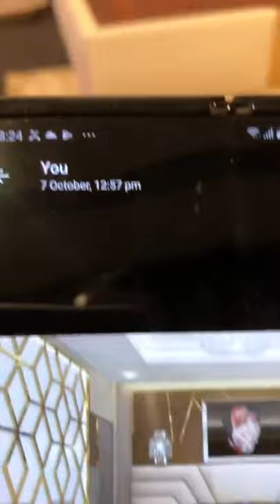Full Interior Design and Implementation⁠. Premium Fit-out Service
DEVELOPING LUXURY FIT-OUT INTERIORS WITH GLOBAL STANDARDS